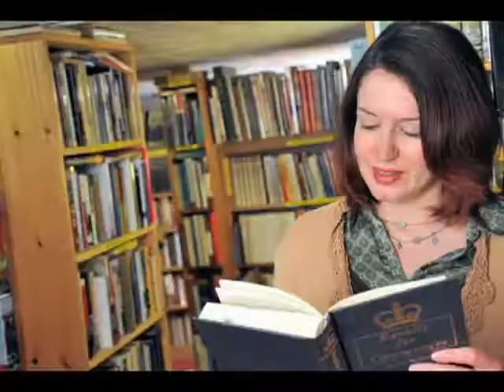Book Barn Commercial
This is a spot we did for The Book Barn, a used book store in Niantic, CT.  We shot the whole thing in Photos using a Nikon D90.